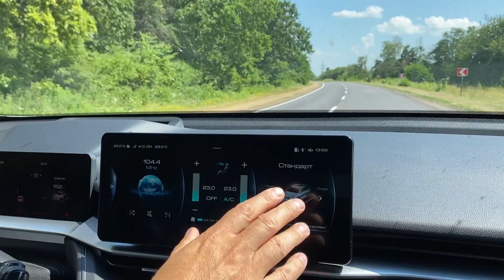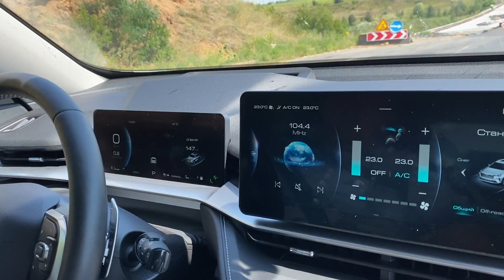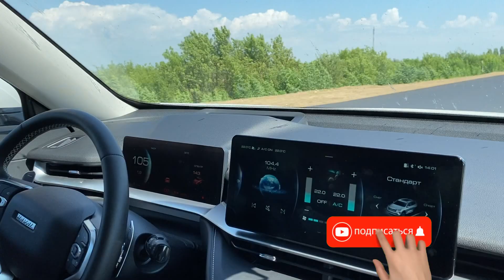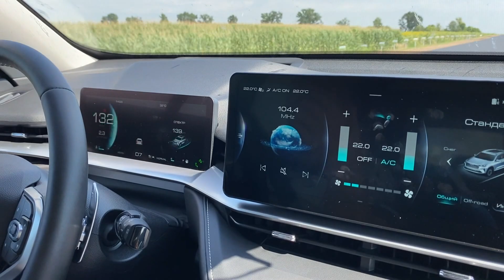Haval H6 3 генерация.Разгон после 100 км/ч.Как ведет себя двигатель на трассе!!!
Haval H6 3-тье поколение.Как едет авто на трассе,как разгоняется новый мотор.Сравнение с двигателем предыдущего Haval H6 2-ого поколения.